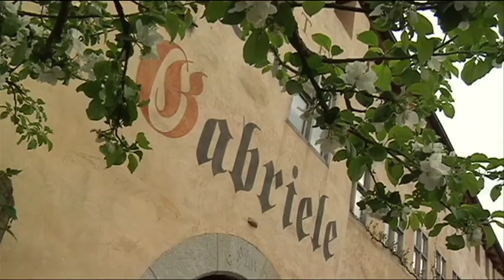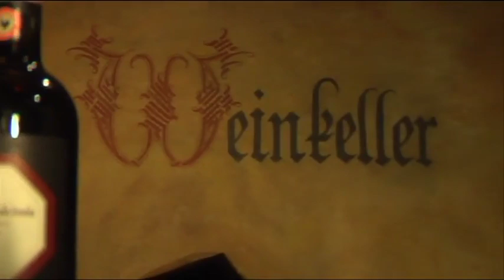Das Hotel San Gabriele & Memon - starke Partner!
Das Erlebnishotel San Gabriele in Rosenheim & Memon sind seit geraumer Zeit starke Partner. Warum das so ist, erfahren Sie im Video.